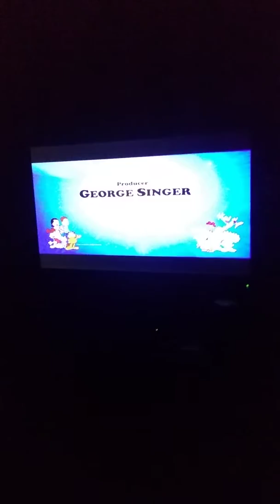Kyle broflovski and Jon Arbuckle and girlfriend brianne were sharing the cookies